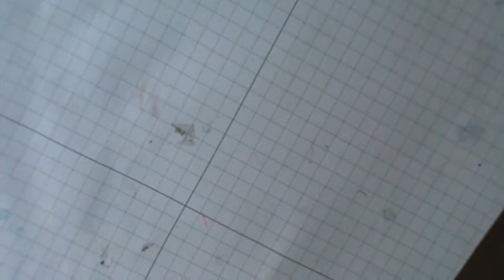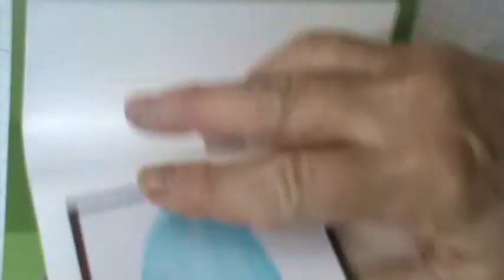Swing Card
Enjoy another fold for your card. This is a very quick easy fold card to make.